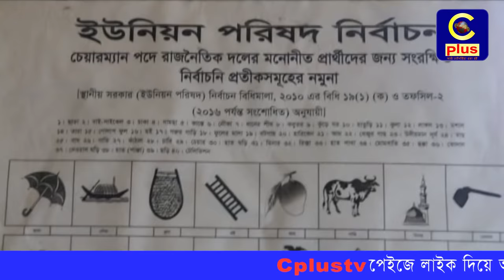ফটিকছড়ির আব্দুল্লাহপুর উপ-নির্বাচনে ৩ চেয়ারম্যান প্রার্থীর মনোনয়নপত্র দাখিল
ফটিকছড়ি উপজেলার আব্দুল্লাহপুর ইউনিয়নের উপ নির্বাচনে অংশগ্রহণের লক্ষ্যে মনোনয়নপত্র দাখিলের শেষ দিনে আজ সোমবার বিকাল পর্যন্ত ৩ চেয়ারম্যান  প্রার্থী মনোনয়নপত্র জমা দিয়েছেন। ফটিকছড়ি উপজেলা নির্বাচন অফিসার কার্যালয়ে প্রার্থীরা মনোনয়নপত্র জমা দেন।মনোনয়নপত্র জমাদানকারীরা হলেন আওয়ামী লীগ মনোনীত প্রার্থী অহিদুল আলম, সতন্ত্র প্রার্থী এস কে এম সেলিম ও সতন্ত্র প্রার্থী মোহাম্মদ মাহাবুল আলম।
আওয়ামীলীগ মনোনিত প্রার্থী অহিদুল আলমের মনোনয়নপত্র জমাদান শেষে উত্তরজেলা আওয়ামীলীগের সাংঘটনিক সম্পাদক ও উপজেলা চেয়ারম্যান আলহাজ্ব তৌহিদুল আলম বাবু, উপজেলা আওয়ামীলীগের সাধারন সম্পাদক নাজিম উদ্দীন মুহুরী, চেয়ারম্যান আব্দুল হালিমসহ নেতৃবৃন্দরা।উল্লেখ্য যে, আব্দুল্লাহপুর ইউপি চেয়ারম্যান হোসেন আলী তালুকদারের মৃত্যুতে শুন্য চেয়ারম্যান পদে আগামী ১৬ এপ্রিল উপ নির্বাচনের ভোটগ্রহন অনুষ্টিত হবে।